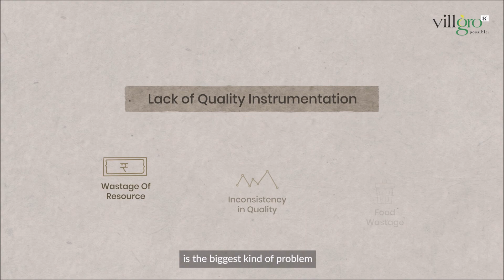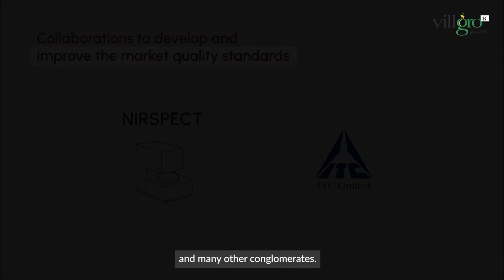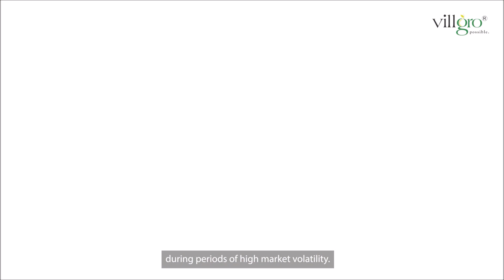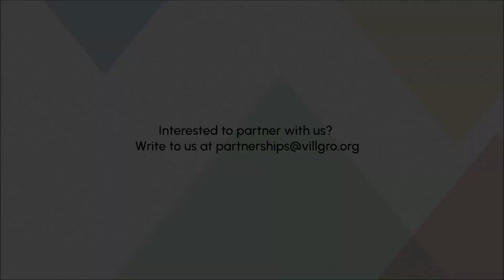Inventing for Impact | Ep 5: Sustainable Food Systems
Today, Climate change poses a major threat to our food systems. Huge extremes in dry and wet seasons are putting India's food systems at risk –  30% of the country’s food production is discarded yearly due to poor quality. How do we tackle this?

In this episode of Inventing for Impact — discover how Villgro-incubated homegrown inventions - from RAAV Techlabs and Raheja Solar - are paving the way for sustainable food systems while bettering farmer livelihoods & increasing farmer income.